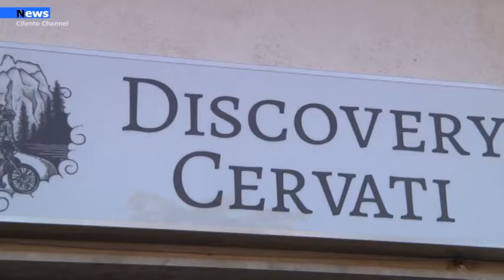Vallo di Diano, Carmine Ferraro in viaggio a piedi nei comuni salernitani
Carmine FERRARA è giunto nel Vallo di Diano nel suo cammino per la provincia salernitana
- Monitoraggio dinamico del peso dei Tir. Al via la sperimentazione sulla A3  nel tratto Cava de Tirreni - Salerno